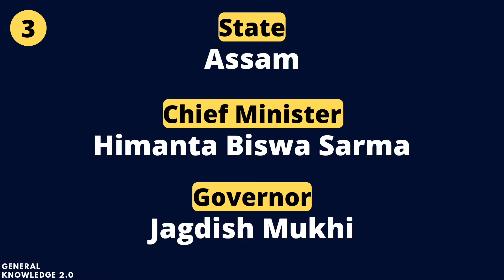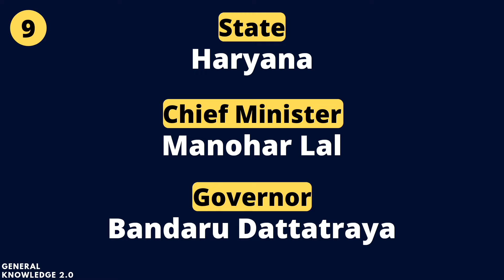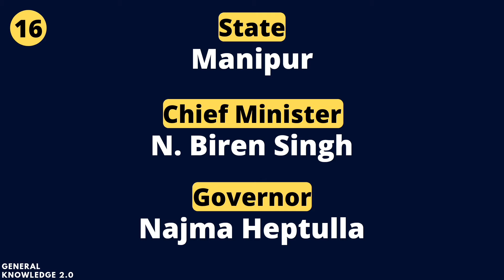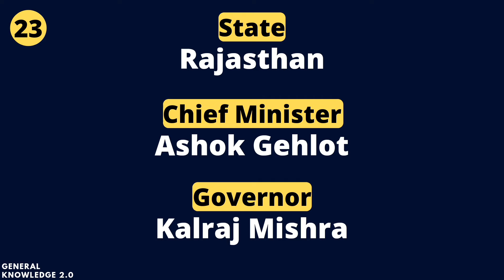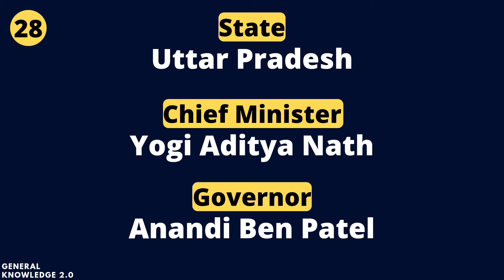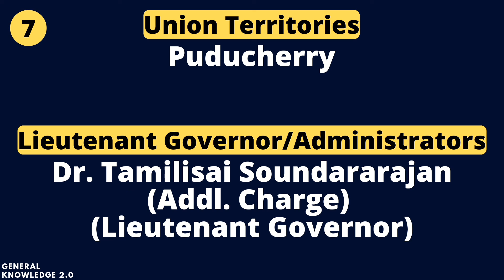Indian States And Union Territories Chief Minister And Governor 2021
Hi Friends.

Indian States And Union Territories Chief Minister And Governor As On 2021.
Learn Indian States And Union Territories Chief Minister And Governor Names Just 6 Minutes.

I Hope This Video Is Helpful For Everyone